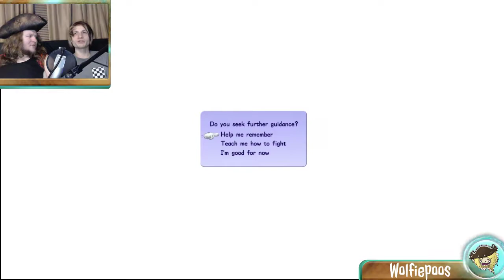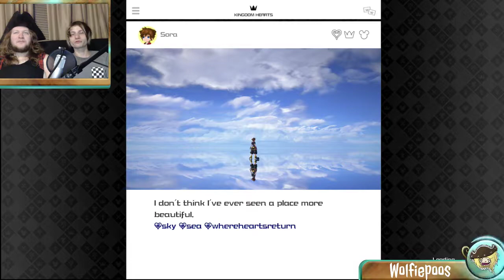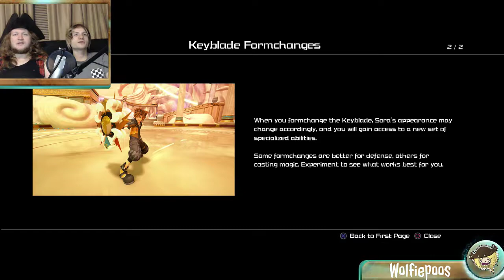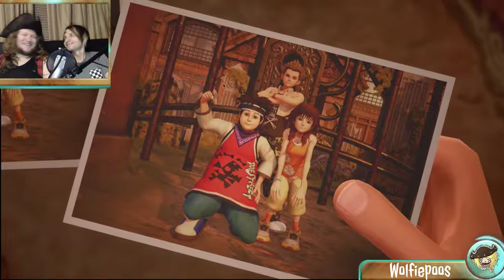kh3 1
WE STREAM! every sunday!

We chilling on Twitter!
follow for the latest updates and shenanigans!

Support us! We love you!